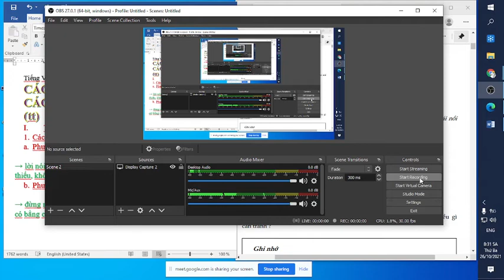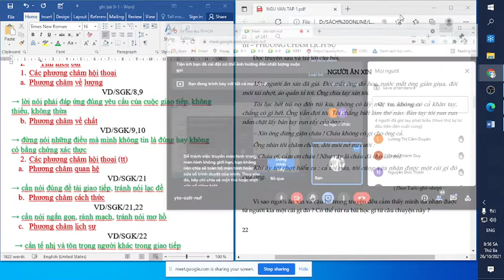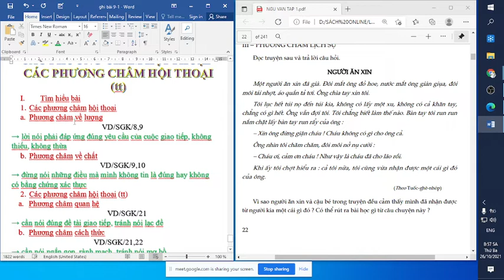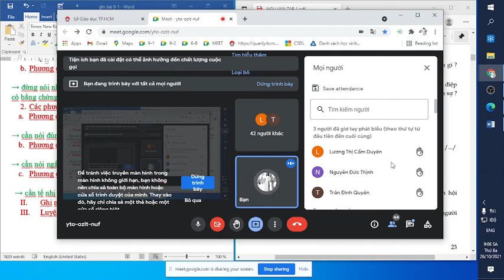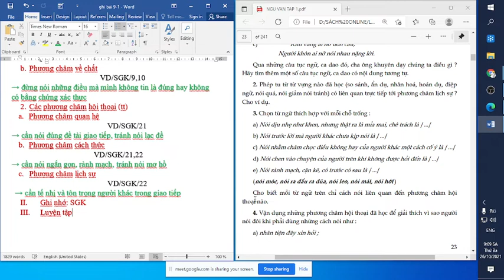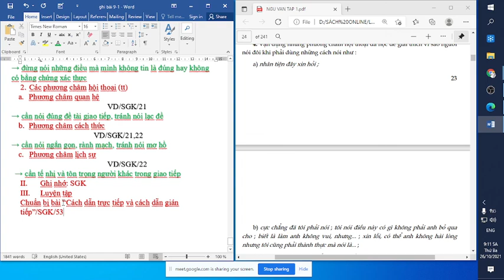Văn 9 Tuần 8 Tiết 39 Các phương châm hội thoại